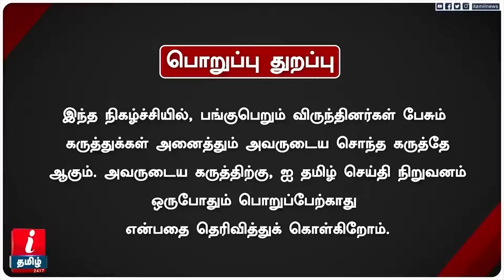ஆதாரத்தோடு சிக்கியதால் திணறும் SEBI - PUDHUMADAM HALEEM | HINDENBERG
ஆதாரத்தோடு சிக்கியதால் திணறும் SEBI - PUDHUMADAM HALEEM  | HINDENBERG | SEBI | I Tamil News